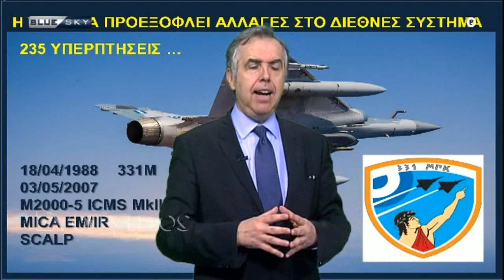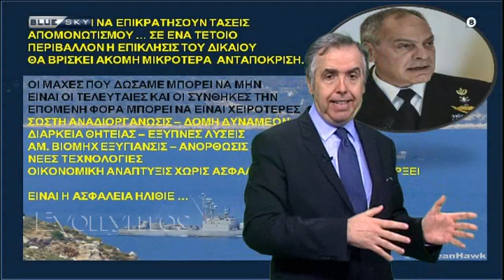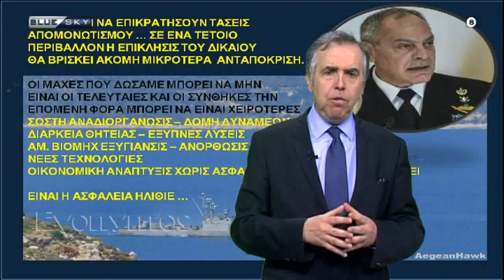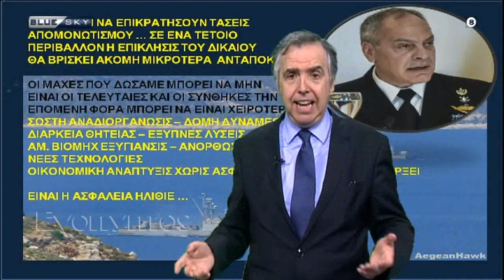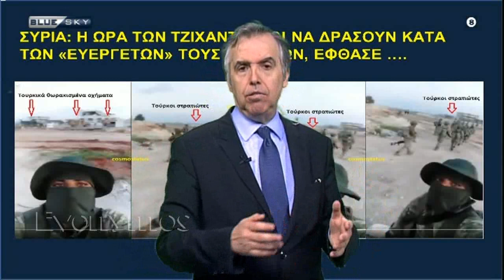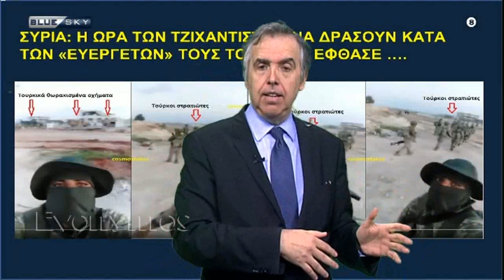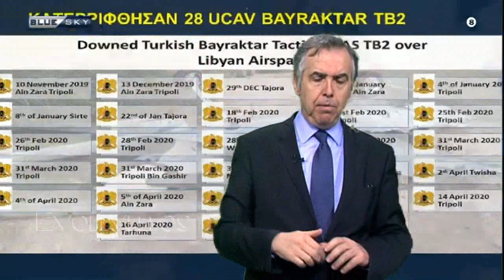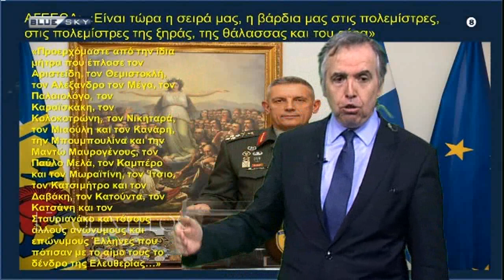Θεοδωράτος - Με το κλειδί της Ιστορίας (176η) 21Apr20 (HD)